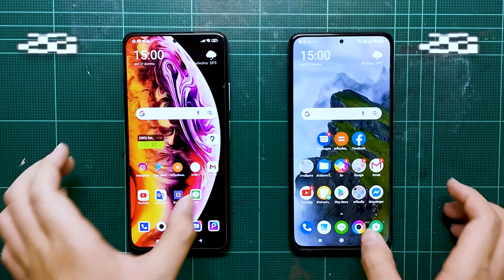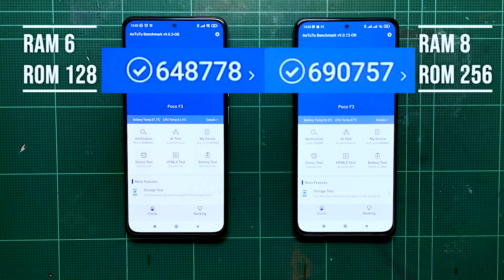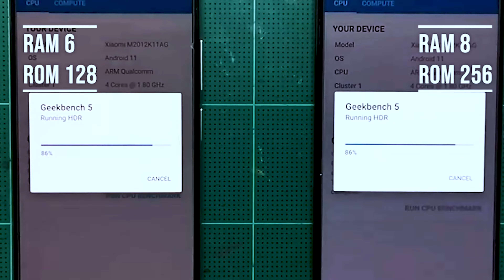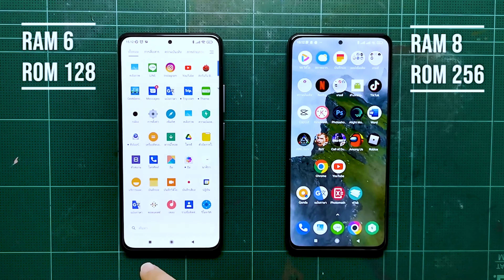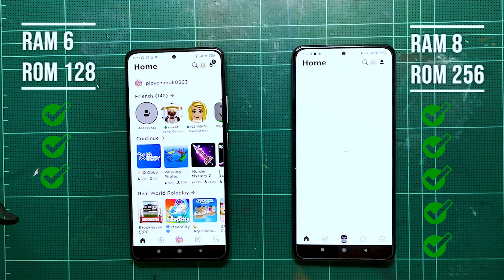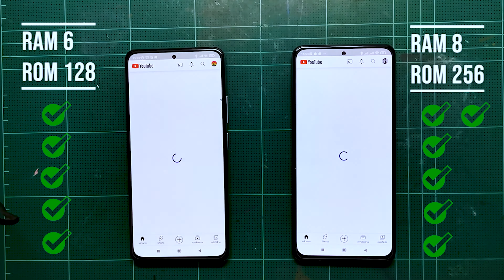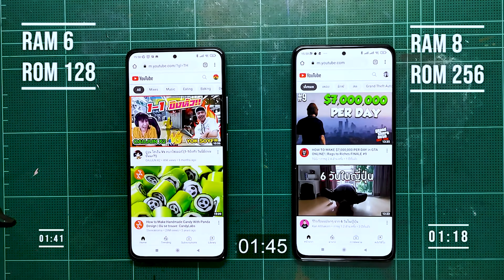เปรียบเทียบโทรศัพท์ RAM6 กับ RAM8(poco f3)ว่าต่างกันแค่ไหน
00:00intro
00:20ทดสอบการเปิดเครื่อง
01:05ทดสอบโดยใช้แอพพลิเคชัน
03:05ทดสอบการเปิดแอพพลิเคชัน
05:50ทดสอบการเปิดchrome
06:20สรุป